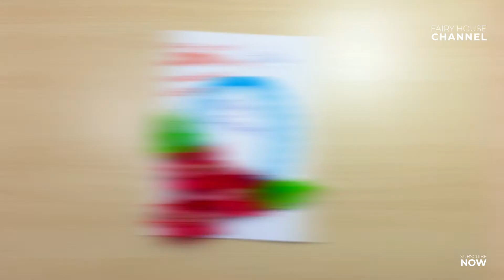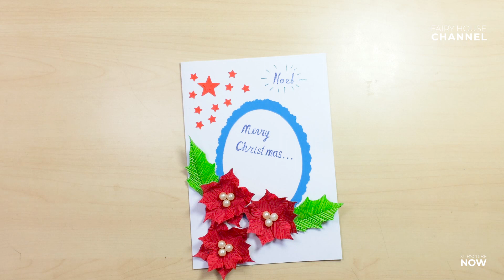Cách làm thiệp noel handmade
Cùng học cách  làm những tấm thiệp giáng sinh 3d đơn giản để tặng người thân, bạn bè...nhé!!!

Ủng hộ kênh:
STK(Vietcombank): 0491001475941, Bùi Thái Sơn, Vietcombank Hà Nội.